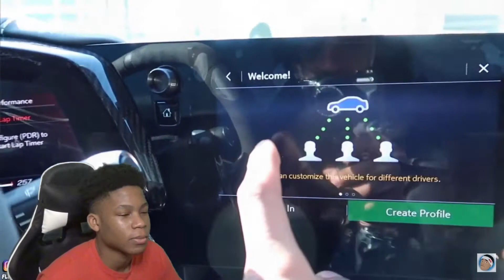Vic Reacts Flight My New 2021 Car Tour!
My New 2021 Car Tour! Reaction. Reacting to FlightReacts, My New 2021 Car Tour! This video is related to car tour 2021,new car tour 2021,my new car tour 2021,2021 car tour,new car 2021,clean my car with me 2021,new 2021 car tour,2021 new car tour,my car tour 2021,brand new 2021 car,my brand new car tour 2021,2021 bmw x5 car tour,bought a car 2021,aesthetic car tour 2021,car decor 2021,my brand new car tour 2021 ford explorer,car makeover 2021,2021 kona,2021 bmw x5,cleaning my car 2021,2021 tesla

Turn On Notifications For More